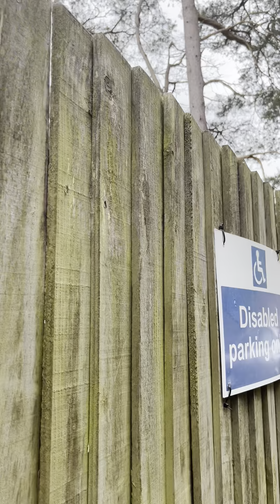44ukpinay Monday chill in the garden,pls subscribe my channel.Chanda radford vlog thanks